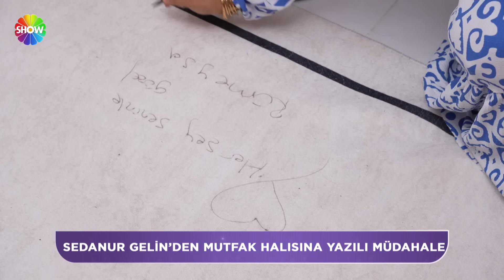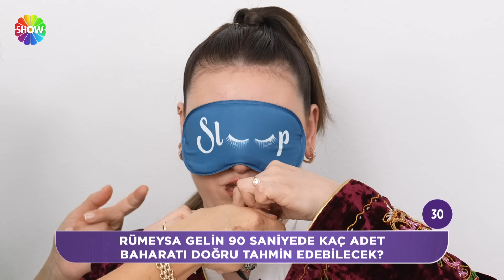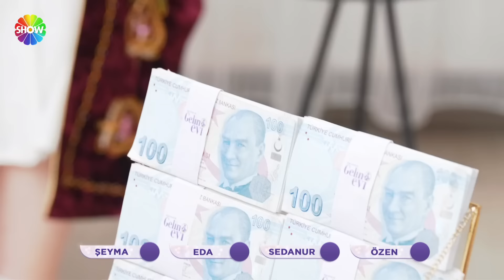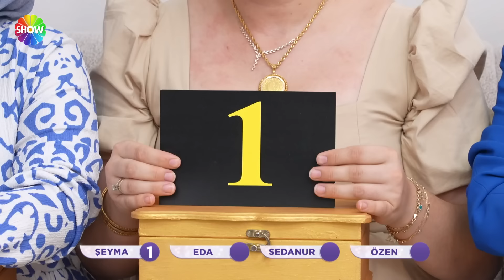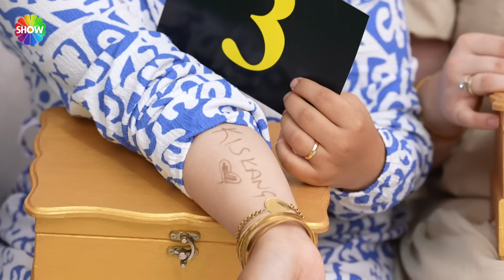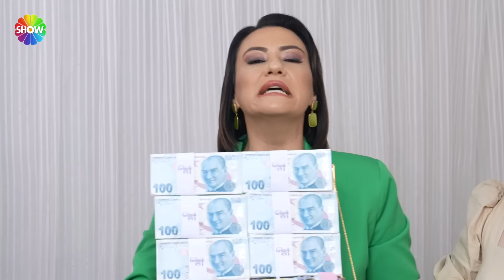Ezgi Sertel ile Gelin Evi 1369. Bölüm | 18 Ekim 2024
Ezgi Sertel ile Gelin Evi’nin 1369. bölümünde; 24 yaşında, 5 aylık evli Rümeysa Esdevlet’in evine konuk olunuyor. Rakipleri, Rümeysa Gelin'in el emeği çeyizinden ev dekorasyonuna, misafirlerini karşılamasından sunuma kadar birçok farklı alanda değerlendirmelerini yapıyor. Kazakistanlı gelinimizin geleneksel adetleri ve masasındaki Kazak lezzetleri rakiplerinden kaç puan alacak?

00:00 - Karşılama
06:02 - İkram
21:50 - Salon Yorumları
33:58 - Mutfak Yorumları
44:47 Haftanın Oyunu | "Çeşit çeşit baharat, hangi gelin hamarat?"
48:50 - Yatak Odası Yorumları
58:36 - Çeyiz Yorumları
01:07:58 - Sunum Masası
01:19:52 - Tanışma Hikayesi
01:31:32 - İlişki Testi
01:36:08 - Puanlama Sonucu

Ezgi Sertel ile Gelin Evi, yeni bölümleriyle hafta içi her gün saat 12.30’da Show TV’de!